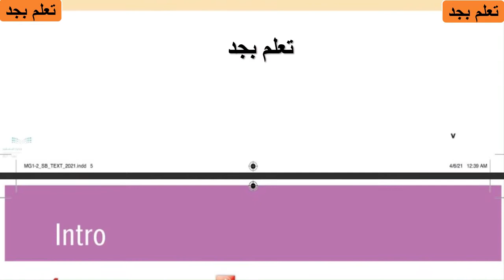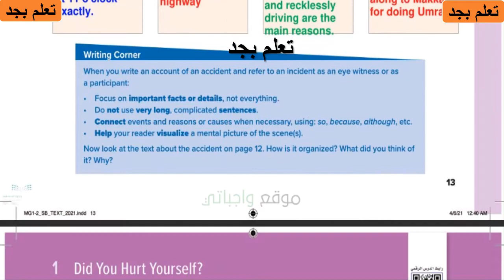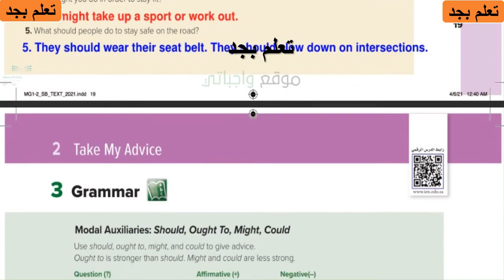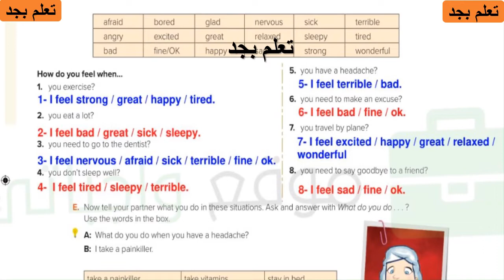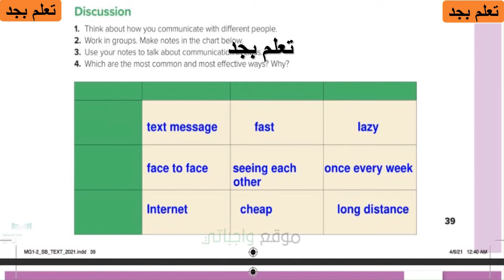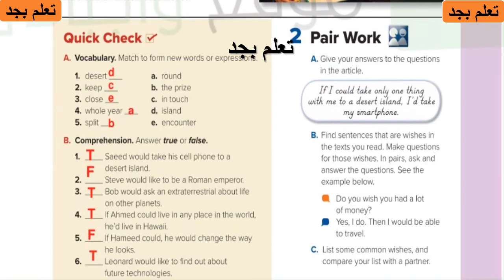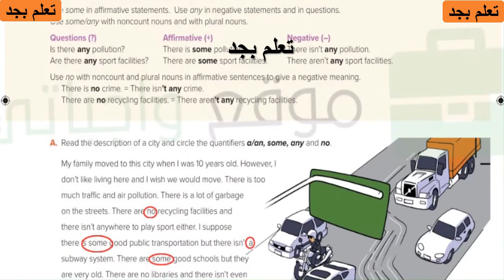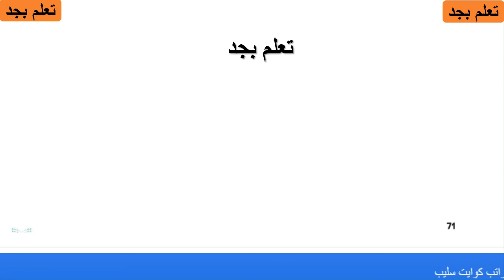حل كتاب الانجليزي MEGA GOAL 1.2 كتاب الطالب اول ثانوي مسارات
لا تنسوا

👍الاعجاب بالفيديو

📲 ومشاركة الفيديو